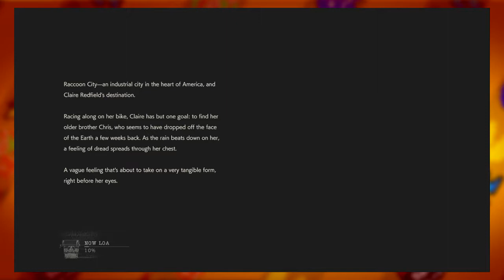Resident Evil 2 (2019): Eating Hamburgers - PART 1 - Niko's Quest (w/Dr. Decesso)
It's time for Claire B to face her fears by entering a town with a dying population thanks to bloody zombies running amok. Luckily she called two handsome devils to aid her in her plight. Time to get some Marlboro's!